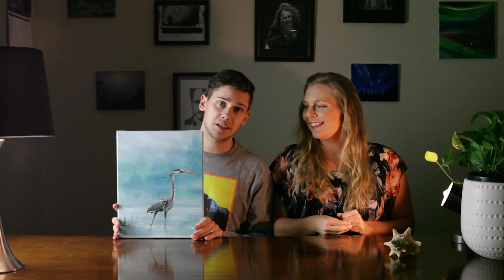I HIT 1000 SUBSCRIBERS!! (SPECIAL GIVEAWAY VIDEO!!) THANK YOU EVERYONE!!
I'll be reading your questions and giving away prizes!!! don't forget to watch to the end for the bloopers!! Thanks to everyone that has made this happen!! y'all are amazing!

if you’re interested in my art!